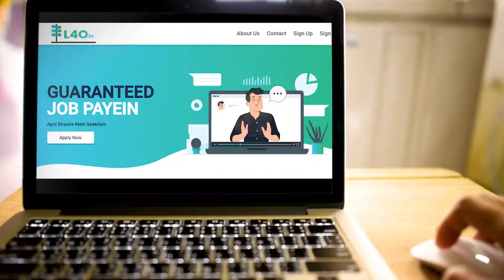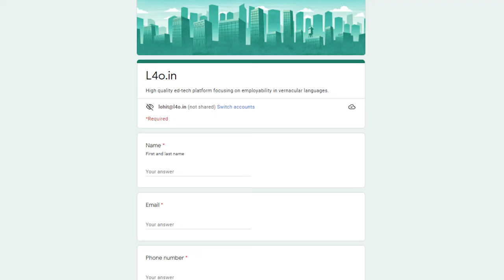Kadam Badhayein Kamyabi ki taraf || Kamyabi ka safar | Focus on Excellence || Door to Success | L4o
Kaabil hone ke liye Padho, Kamyabi toh jhak marke peeche aayegi. Excellence ke peeche bhaago, success toh phir aapki hai he. L4o aapko kabil or successful hone ke liye ek rasta provide karta hai,  jisse aap apne dreams ko pa sakte hain. Dhindhora pitwa do ab L4o yahan hai, ab Kamyabi hogi sabke pas.